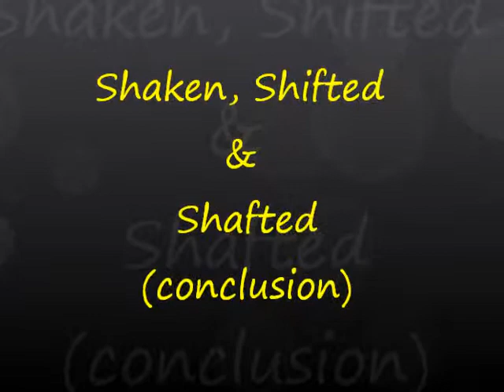shaken shifted and shafted conclusion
preached by Rev.U.O. Mooring